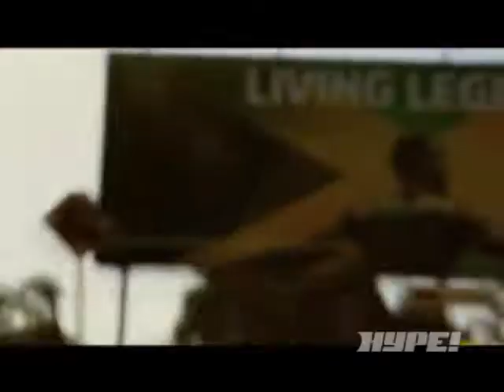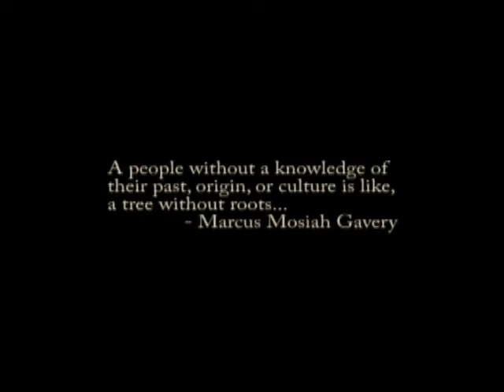Dax Lion - Lyrics